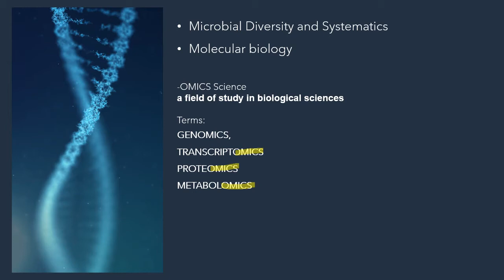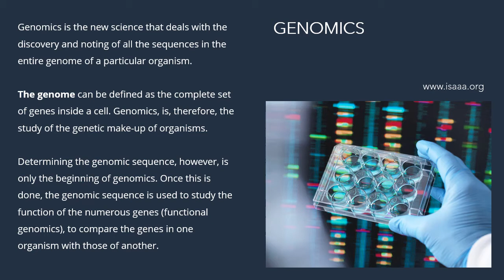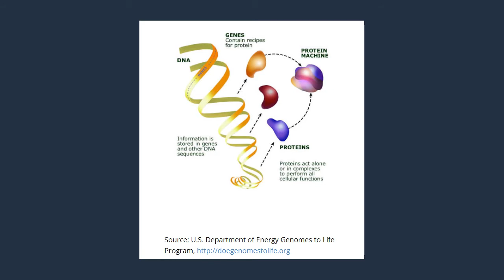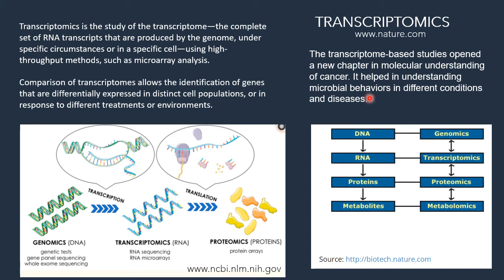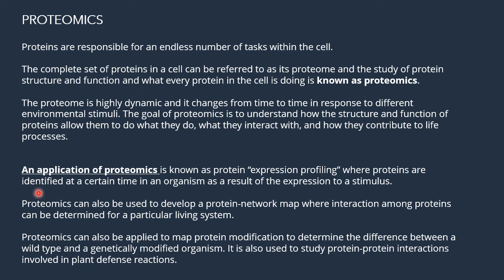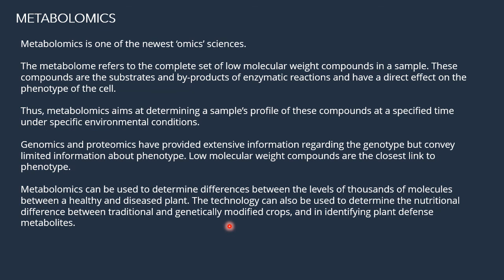Genomics, Proteomics, Transcriptomics and Metabolomics